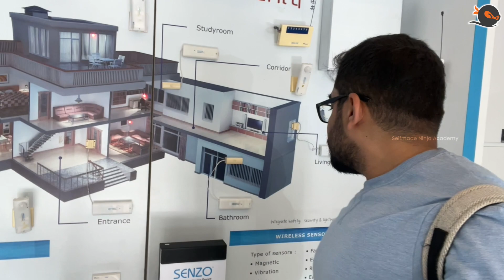Exploring Internet of Things in Malaysia Vlog - Part 2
In this video, Sibidharan and Manoj visited an amazing shop called Senzo Smart Home System in Penang, Malaysia. We will see how life is enhanced and simplified by connecting our possessions to the cloud.